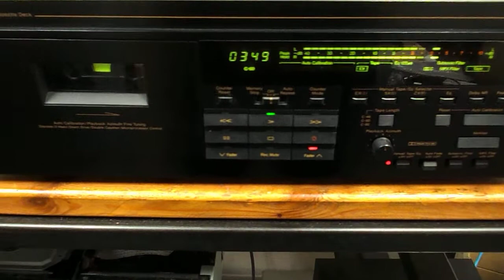Nakamichi CR 7A